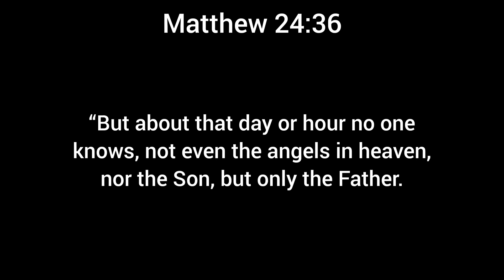The Reformed BLACK SHEEP Lead Others To The LIGHT Through Experience, Humility & Transformation.🪦🧬🌌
These are channeled messages from Spirit Guides to help whoever needs it. Pick which group you are drawn to most. Pick them all if you'd like.

Blessings and kindness to you and your loved ones.

Namaste 🙏🏼❤️☀️🤗